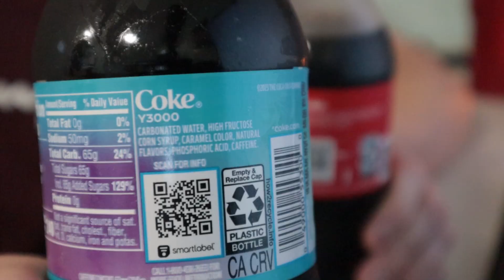Future coke.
not another one

Coca-Cola Original, Y3000 review